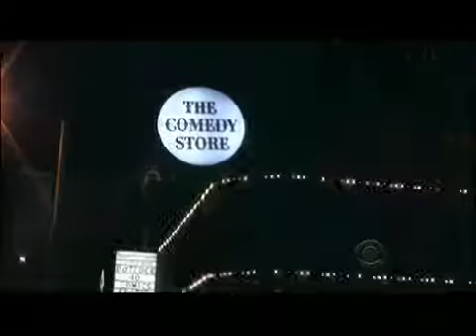Craig Ferguson 12 16 11A Late Late Show beginning XD